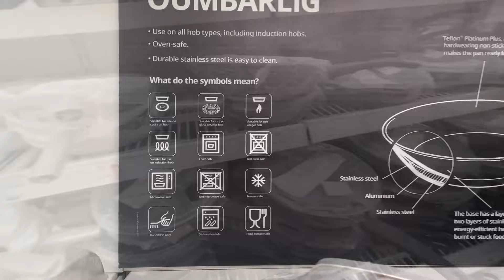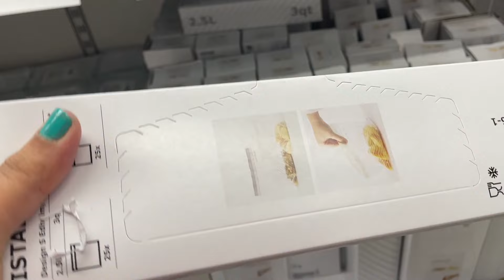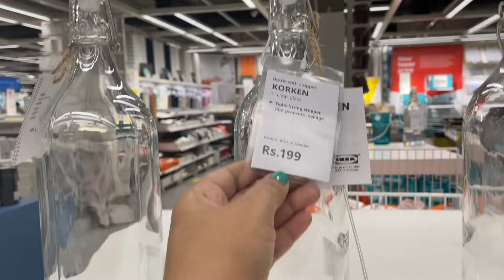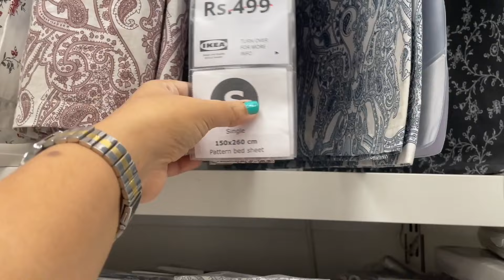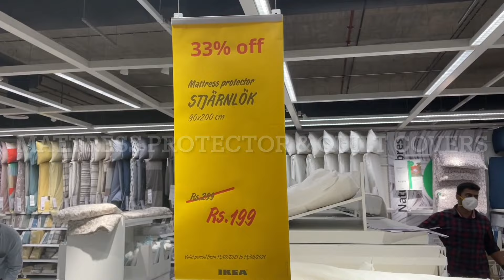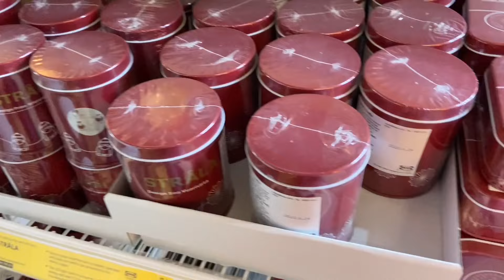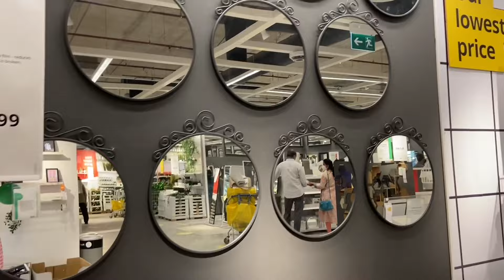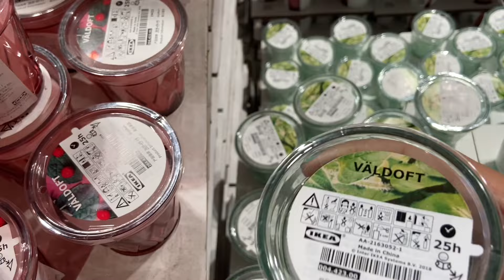Ikea Hyderabad Tour | Part 2 | Rupslife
IKEA HYDERABAD TOUR 2021 | Part 2 | Rupslife

🎵 music

Ikea haul

Ikea Tour Part 1

Ikea sale